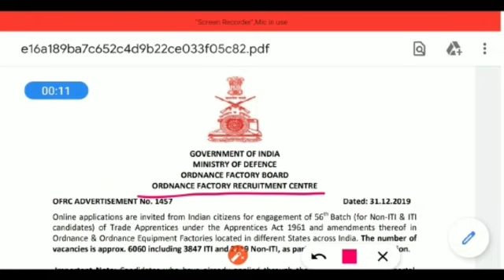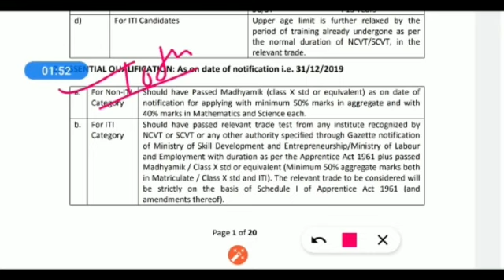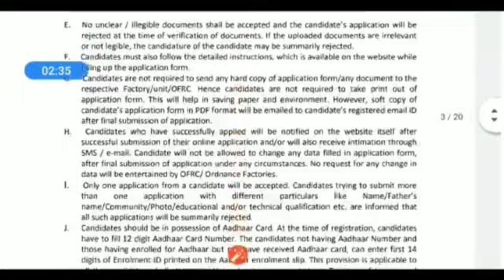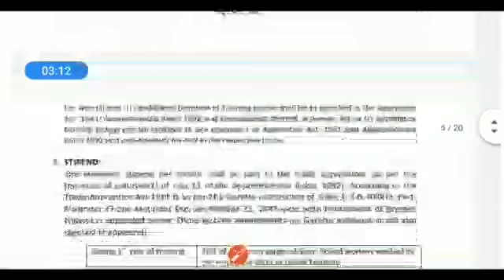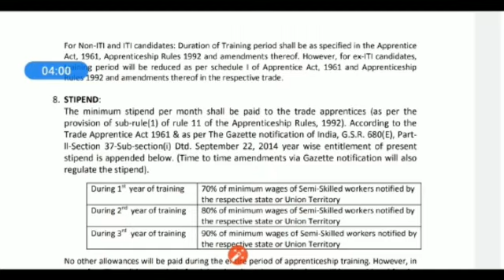Ordnance Factory Board Online Form 2020 | OFB SELECTION PROCESS | AGE LIMIT | APPLY FORM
Ordnance Factory Board (OFB) has released a notification for the recruitment of Trade Apprentices vacancies  (for Non-ITI & ITI Category) in Ordnance & Ordnance Equipment Factories located in different states across India.

Check OFB Recruitment 2020 Details daily Job Alerts & Entrance Exam Notifications Download SPNotifier App